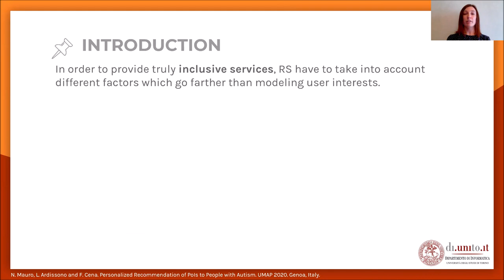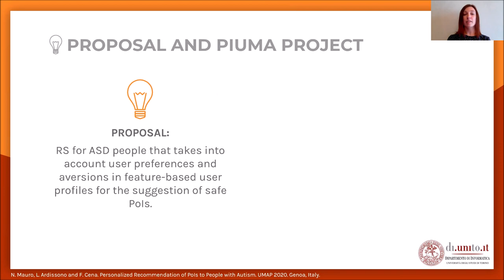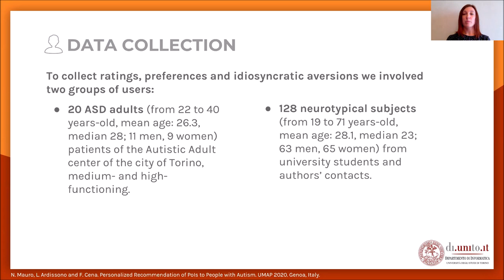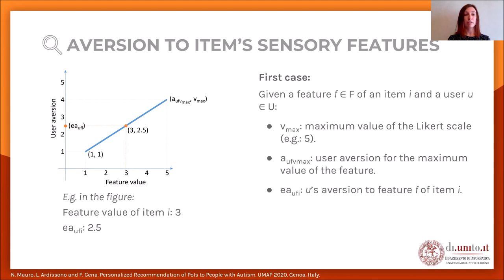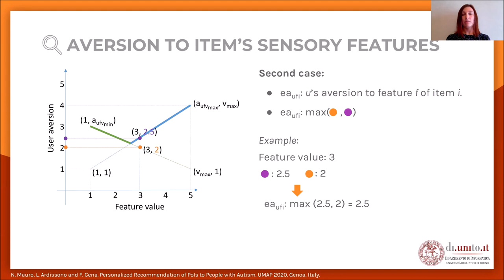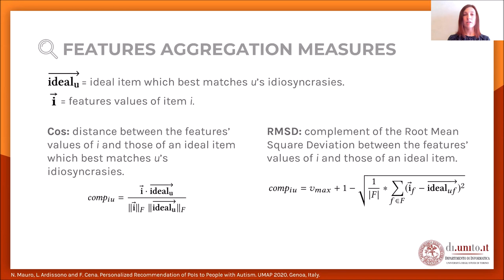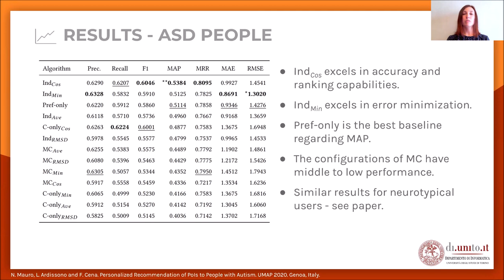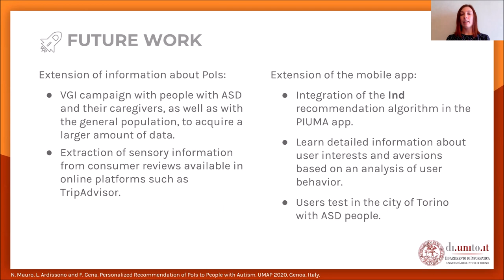Personalized Recommendation of PoIs to People with Autism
Noemi Mauro, Liliana Ardissono, Federica Cena

UMAP '20: 28th ACM Conference on User Modeling, Adaptation and Personalization
Session: Session 4: Recommender Systems 1

Abstract
The suggestion of Points of Interest to people with Autism Spectrum Disorder (ASD) challenges recommender systems research because these users' perception of places is influenced by idiosyncratic sensory aversions which can mine their experience by causing stress and anxiety. Therefore, managing individual preferences is not enough to provide these people with suitable recommendations. In order to address this issue, we propose a Top-N recommendation model that combines the user's idiosyncratic aversions with her/his preferences in a personalized way to suggest the most compatible and likable Points of Interest for her/him. We are interested in finding a user-specific balance of compatibility and interest within a recommendation model that integrates heterogeneous evaluation criteria to appropriately take these aspects into account. We tested our model on both ASD and 'neurotypical' people. The evaluation results show that, on both groups, our model outperforms in accuracy and ranking capability the recommender systems based on item compatibility, on user preferences, or which integrate these two aspects by means of a uniform evaluation model.

Remote Presentations for the 28th ACM Conference on User Modeling, Adaptation and Personalization 2020.